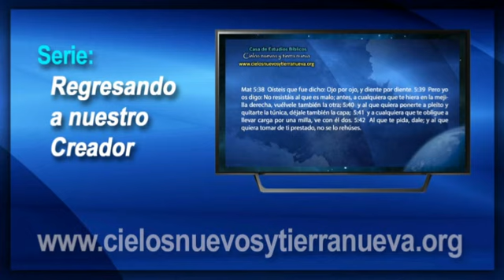011 Instrucciones del reino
Serie: Regresando a Nuestro Creador.

Transmitida en la TV de Tamaulipas. 35 clases.

El propósito de esta serie es transmitir el mensaje del evangelio o buenas nuevas sólo basado en la enseñanza del Mesías, Mesías que es el camino para regresar al Padre en obediencia de Su Palabra.

Esta serie pretende explicar de forma más sencilla el mensaje principal de la Biblia para estudiantes recientes, esperamos sea de mucha ayuda.

Quieres apoyar estos proyectos? Visita esta sección
GRACIAS!!